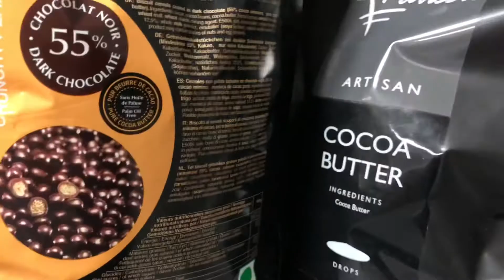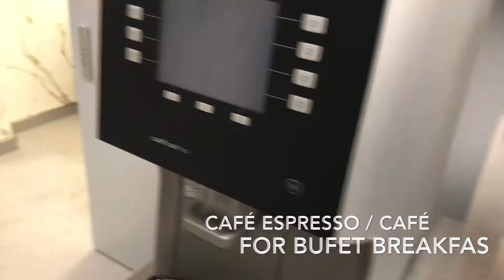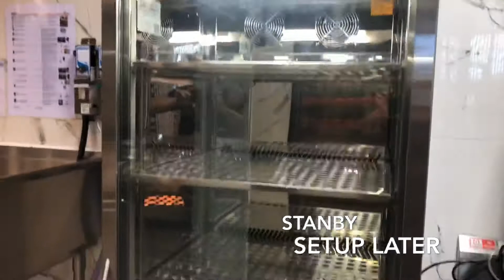BARTENDER THE TOOLS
SETUP DỤNG CỤ CHO BỘ PHẬN PHA CHẾ TRONG KHÁCH SẠN/ MỜI MỌI NGƯỜI THAM QUAN